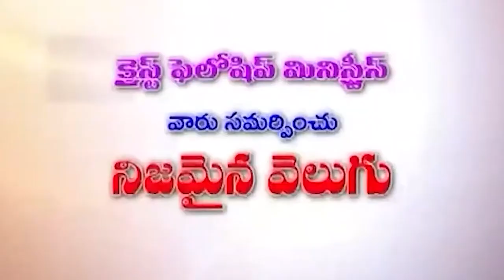6 05 2024 K HANOK GAARU అంశం : దేవుని కనికరాన్ని ఎలా పొందుకుంటాము.